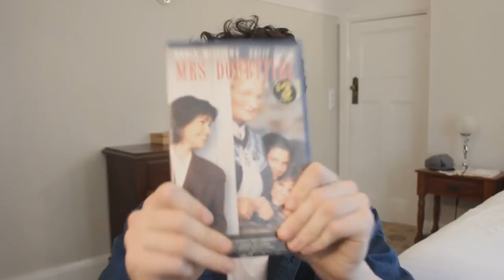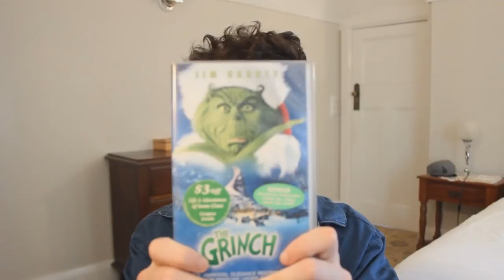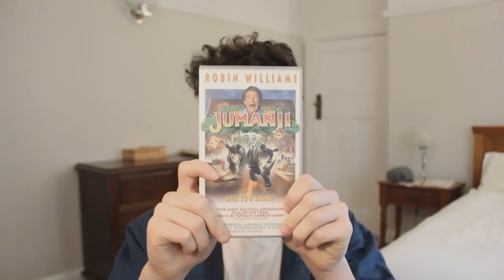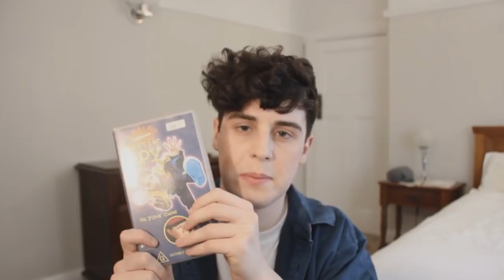VHS TAPES FROM MY CHILDHOOD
Thanks for tuning in gang!
Please subscribey.